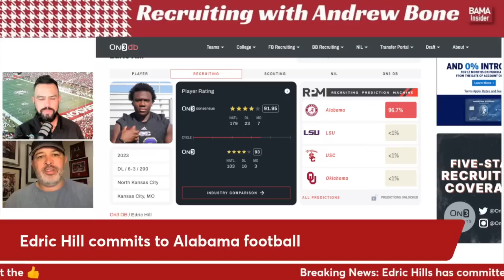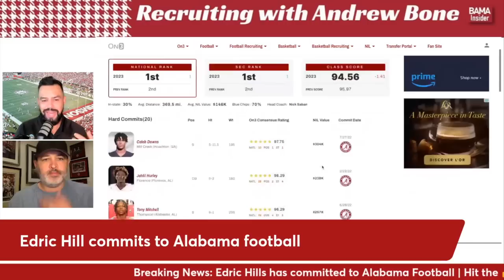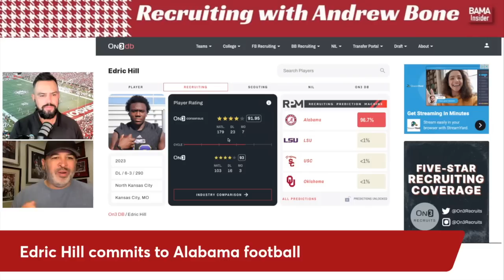Edric Hill commits to the Alabama Crimson Tide